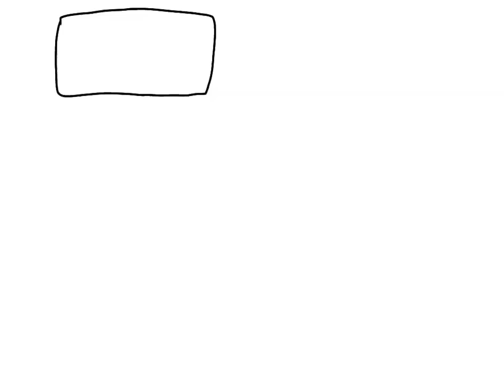Disneysea Adventures - R.I.P. Shinzo Abe - Blowfish Balloon Race Second Concept Art - 1-10-2023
This is my future Little Mermaid parody student animated tutorial film made on January 10, 2023, about how to draw my future second Mermaid Lagoon's Blowfish Balloon Race concept art, inspired by Mermaid Lagoon at Tokyo Disneysea in Japan in loving memory of Shinzo Abe, a famous Japanese prime minister who sadly passed away on July 8, 2022.

Epilepsy Warning: This video contains fast color-changing lights that might cause seizures for people with photosensitive epilepsy.

Reference Links:
Mermaid Lagoon - Tokyo Disneysea:

Blowfish Balloon Race - 画面ノイズ入り[4K 2160p]TDS ブローフィッシュ・バルーンレース / Tokyo DisneySea Blowfish Balloon Race by EnoEno: